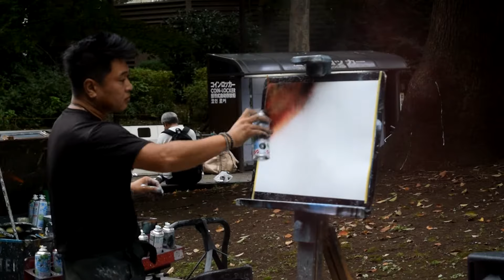【3分で完成】プロのスプレーアーティストの宇宙の描き方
製作者本人及び周囲の方々への安全性への配慮からスプレーアートをする際の注意事項 ・安全対策として下記サイトをご一読いただくようお願い致します。
日本スプレーアート振興会